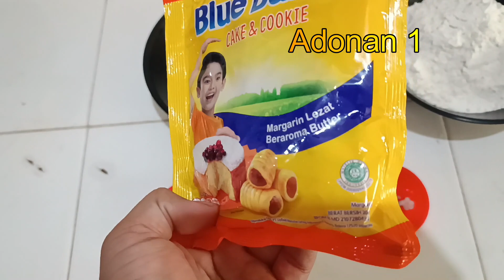Resep Curry Puff, Bahan Simple Cocok Ide Jualan